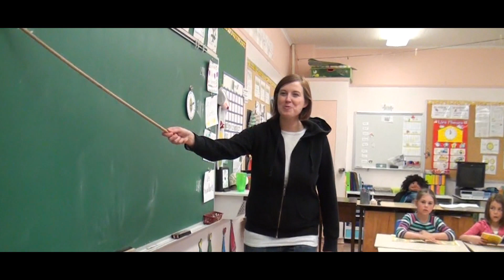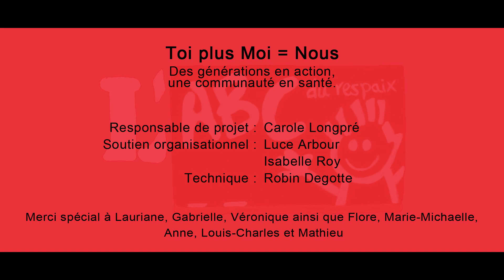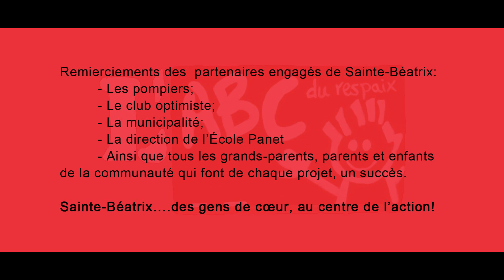Toi + moi = Nous (lipdub 2012)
Lipdub tourné à Ste-Béatrix sur la chanson «Toi plus moi» de la Star Académie 2012.
Projet réalisé par l'ABC du Respaix et produit par RproductionsD.